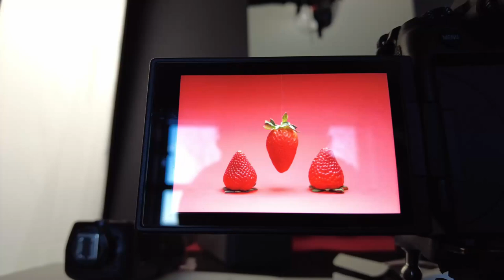BTS of a Studio Strawberry Photo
Part of my monochromatic fruit series.